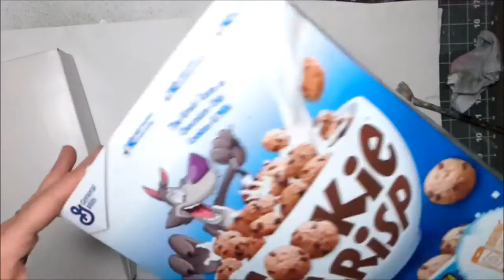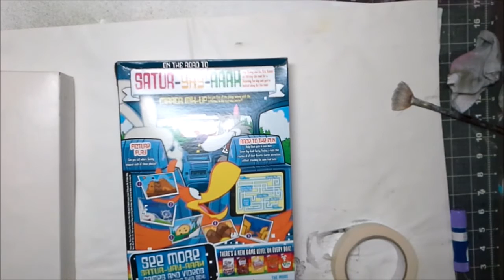Cereal Box Canvas Mixed Media Portrait- Part One- Make and Prep your Cereal Box Canvas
Bomber Sting

New How To videos, mixed media art journals, gluebook and JournalingBy5 flips, motivational chats, book talks, art and craft videos (and sometimes music videos) posted weekly. Frugal crafting tips, use what you have ideas, tips to reuse, recycle/upcycle, repurpose everyday items into art, elements and embellishments.

Things I like to make
Handmade books from cardboard boxes
RAW Intuitive Journaling pages by Jennibellie
Gluebooks
Handmade elements
Handmade cards

Things I like to do: paint, draw, read, craft, garden, grow

Artists I love- Jennibellie, Shannon Green,Tamara La Porte,Effy Wild
Cat Hand, Tasha Tudor, Teesha Moore